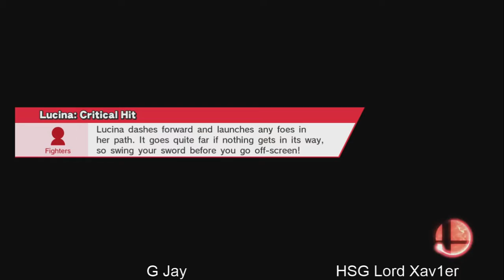G Jay (Tink) Vs HSG Lord Xav1er (Lucina) SS [11/15/2015]